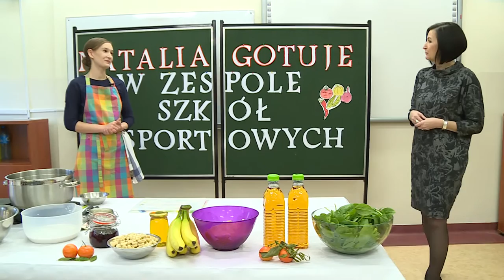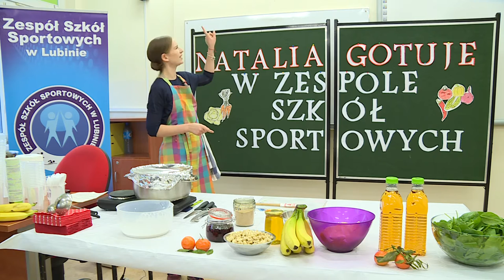Natalia Gotuje - śniadanie w Szkole Sportowej nr 7 w Lubinie odc.27